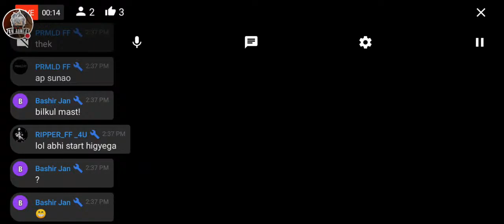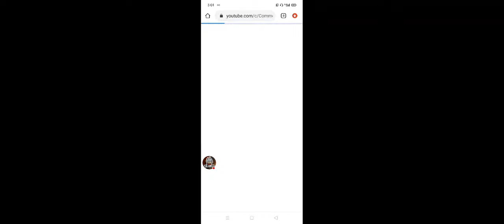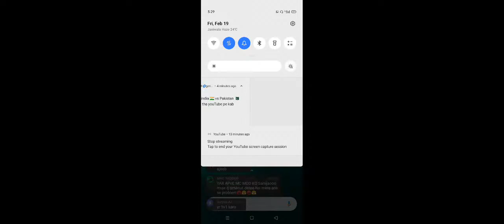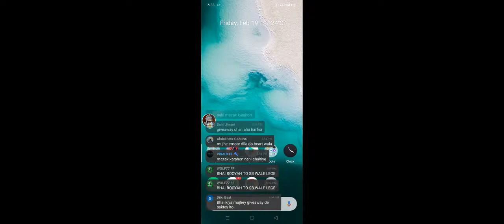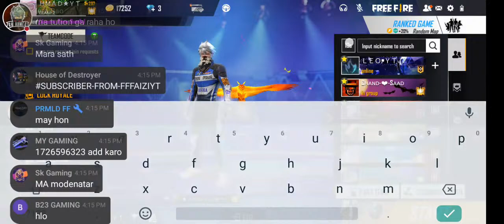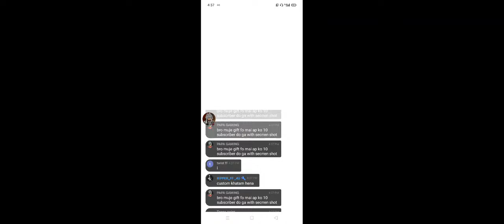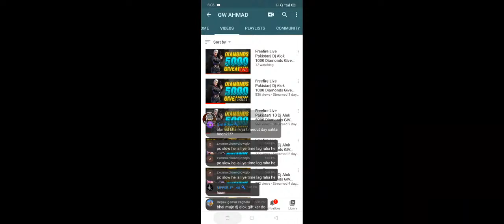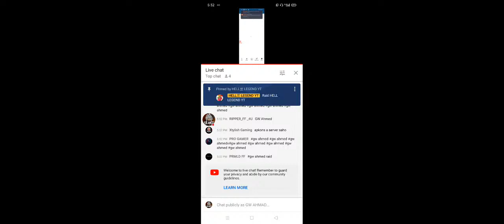FF LIVE CHILL STREAM IN PAKISTAN || CUSTOM ROOMS AND GIVEWAYS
DEVICE ||REALME 5|| 4GB RAM 64 STORAGE

My guild team z|| ||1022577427